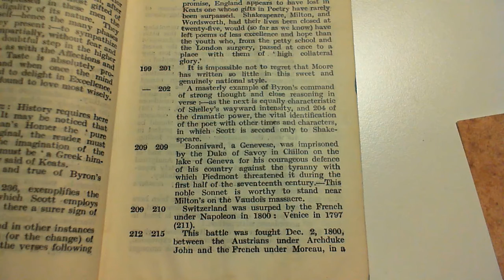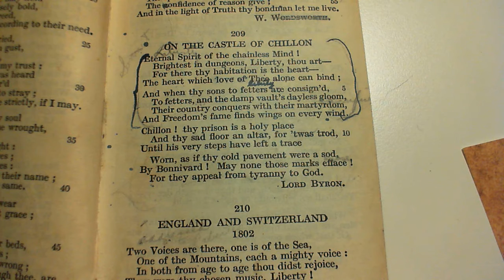On The Castle Of Chillon - Lord Byron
209 On The Castle Of Chillon
The two-hundred and ninth poem in the collection.  (* additional details below)

NOTES FROM THE BACK OF THE BOOK:

Bonnivard, a Genevese, was imprisoned by the Duke of Savoy in Chillon on the lake of Geneva for his courageous defence of his country against the tyranny with which Piedmont threatened it during the first half of the seventeenth century. This noble Sonnet is worthy to stand near Milton's on the Vaudois massacre.